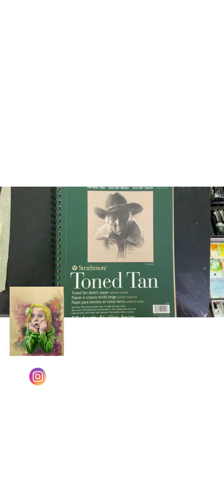Gouache Portrait : Bored Childhood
Used Brustro Artist Gouache Shades : Mauve , Sap Green , Olive Green , Burnt Umber , Flesh tint , Crimson, Opera Pink , Lemon Yellow , White , Black
Daler Rowney Gold Taklon Synthetic Brushes
Sketchbook : Strathmore Toned Tan

Reference photograph from Unsplash - Henrikke Due